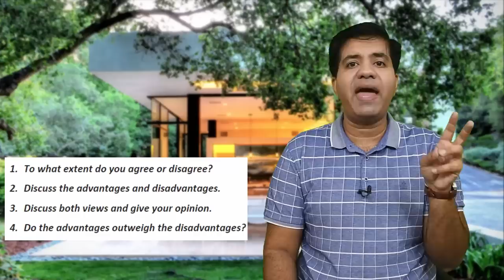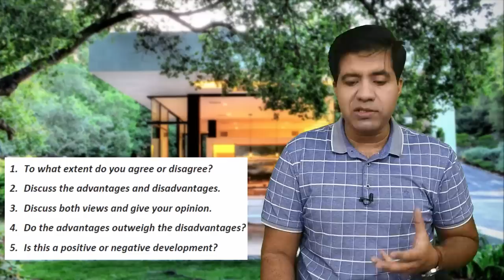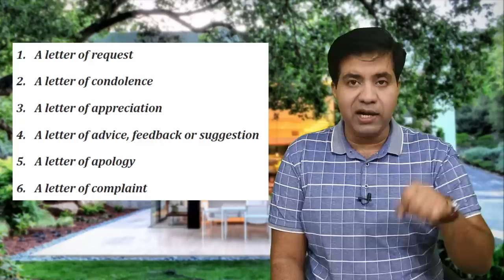IELTS LISTENING READING and WRITING TEST PREDICTIONS for 6 APRIL 2019 EXAM By Asad Yaqub